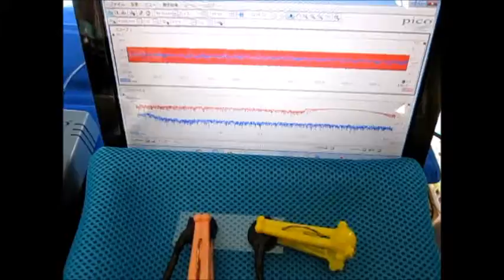超音波発振計測解析システム（超音波テスター） ultrasonic-labo